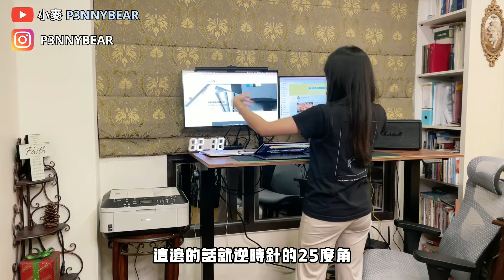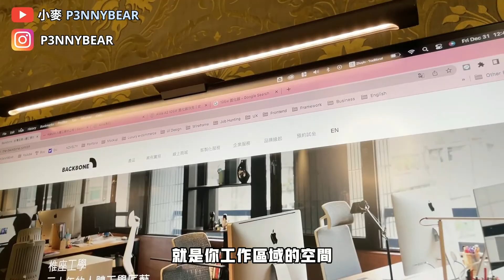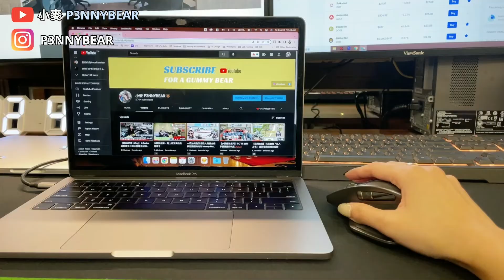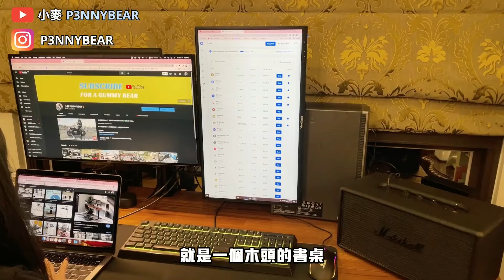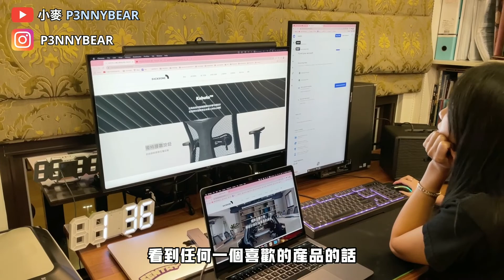開箱頂級科技人工作區域👩🏻‍💻 ft.Backbone 會長高的桌子/人體工學椅/充最快的黑科技產品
疫情的關係, 是不是很多人都跟我一樣WFH在家工作了好一段時間呢? 大手筆的组一個高級的工作區域, 一邊工作一邊享受這療癒的小空間☕

👩🏻‍💻影片中的產品連結↯
Backbone
[Dyback04® 電動升降桌]

One More
[Allite A2 105W 氮化鎵快充｜史上最小・智慧配電・三孔大功率]
Razer 滑鼠/鍵盤/滑鼠墊
[Mamba]
Marshall
[STANMORE]

🔥Follow Me🔥
【Instagram 日常生活分享🐻】
新手出片, 請多多支持 🖤
您的支持與鼓勵是我發片最大的動力!
有剪輯師想合作可私🙃 Paid job!